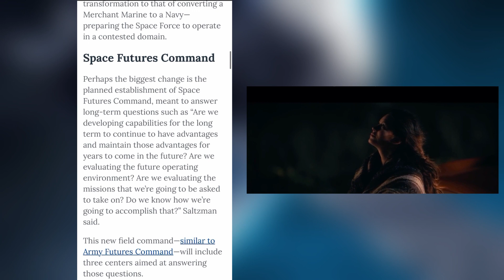New Field Delta announced, and it’s about building the future!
US space force is announced a brand new field delta that’s main admission will be designing theorizing and dreaming up the new technologies for its contested environments and for any situation that would arise in the technology required to combat it.